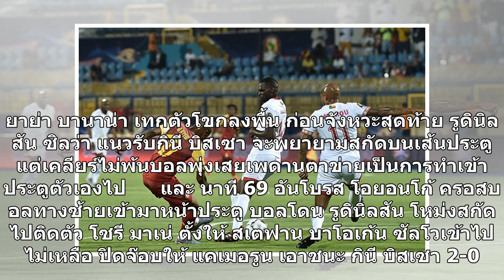แคเมอรูนเปิดหัวหรู, กานา10คนโดนไล่เจ๊า ศึก เนชั่นส์ คัพ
แชมป์เก่า และอดีตแชมป์รายการนี้ 5 สมัย แคเมอรูน ประเดิมอย่างสวยหรูเมื่อไล่ทุบเอาชนะ กินี บิสเซา 2-0 ขณะที่ กานา ที่เล่นแค่ 10 คน ต้านไม่อยู่หลังโดน เบนิน ไล่ตีเสมอ 2-2 แบ่งแต้มกันไป ในศึกแอฟริกัน เนชั่นส์ คัพ ที่ประเทศอียิปต์ เมื่อคืนวันอังคารที่ผ่านมา     ศึกแอฟริกัน เนชั่นส์ คัพ 2019 รอบสุดท้าย ที...